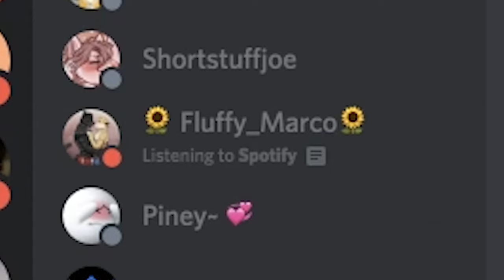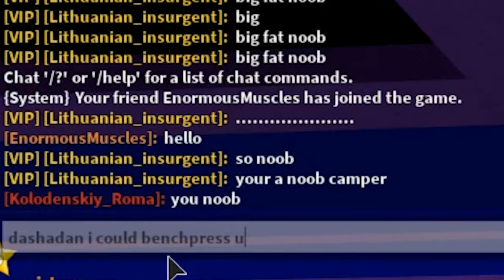will and george play roblox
roblox with memeulous and willne